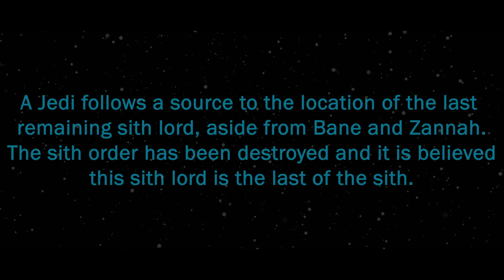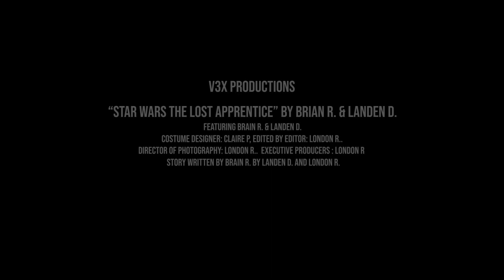The Lost Apprentice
The Lost Apprentice short film was one of the films that had the privilege to make it to All-State. We were inspired to make a Star Wars short film with incredible fight scenes. Production lasted 5 months, starting with script writing, then choreography of the fight scenes.

Directors: Brian R. & Landen D.
Director of Photography: London R.
Production Assistant: Claire P.
Choreography: Landen D.
Actors: Brian R. & Landen D.